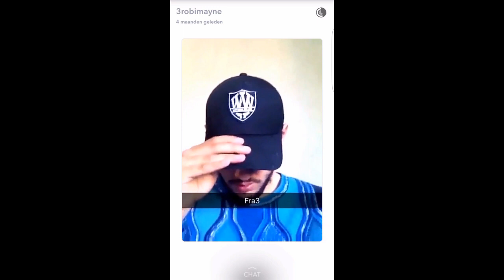Mula B - Ik moet ff nieuwe sannie halen & 3robi !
Louis
Lijpe
Boef
Ww
Wildewesten
Rambo